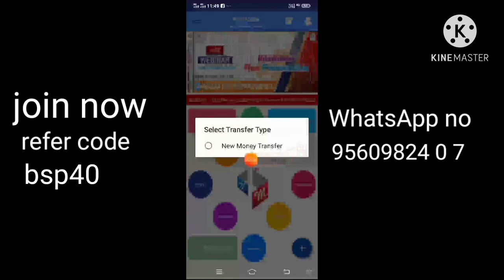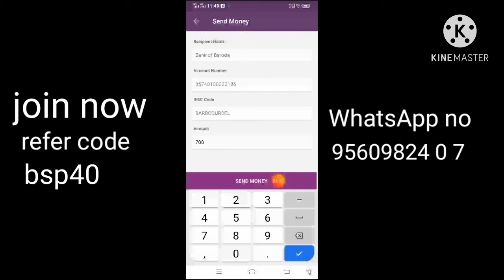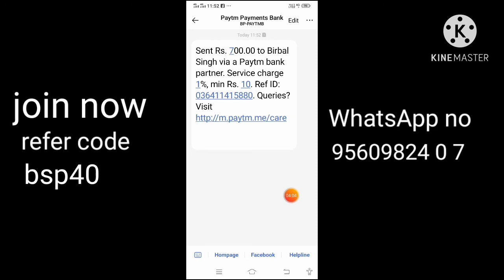nexmoney se paise withdrawal kaise karte hain